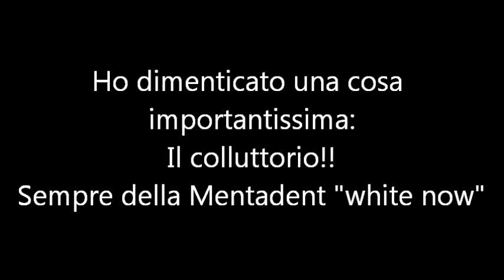SBIANCAMENTO - Come Sbiancare e Mantenere i Denti Bianchi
Un metodo veloce pratico ed economico per sbiancare i denti e mantenerli nel tempo ;)